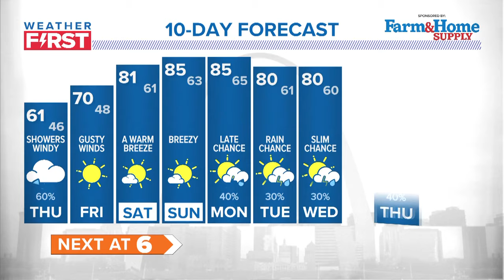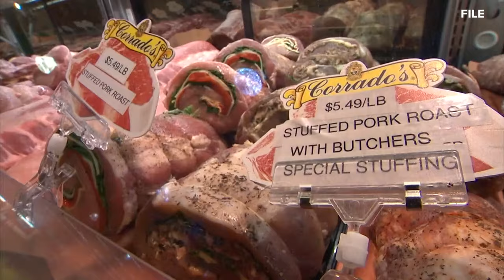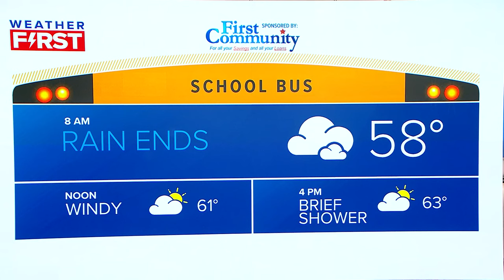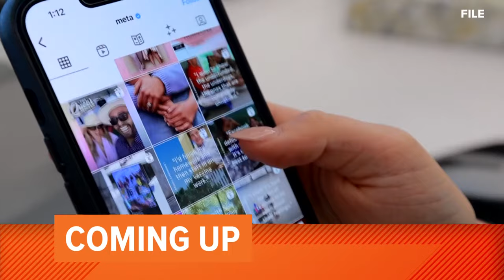St. Louis news | April 11 | 6 a.m. update | New program to bring more grocery stores to Metro East